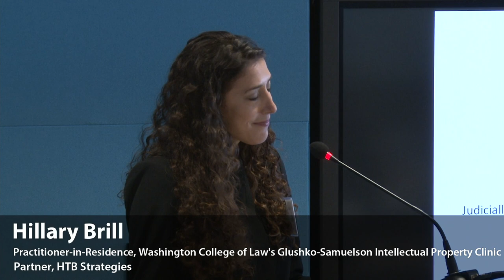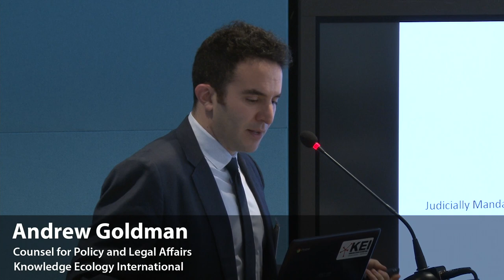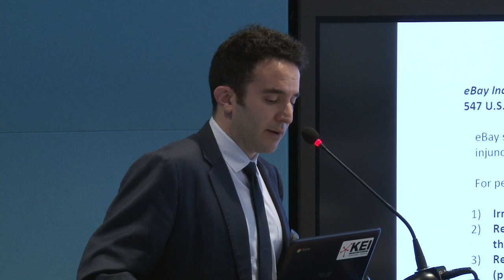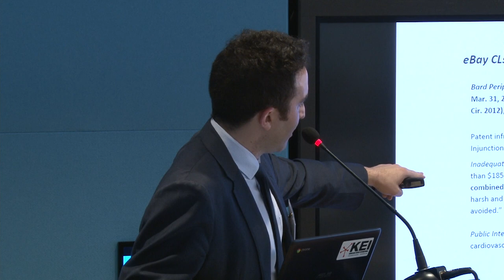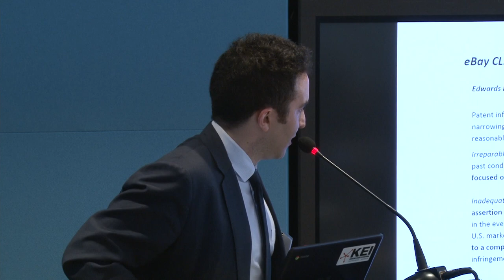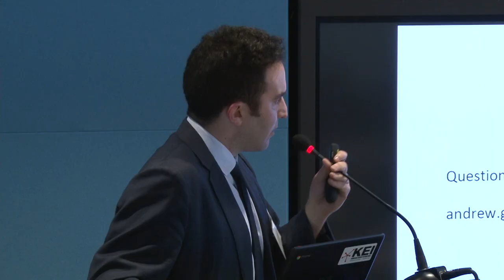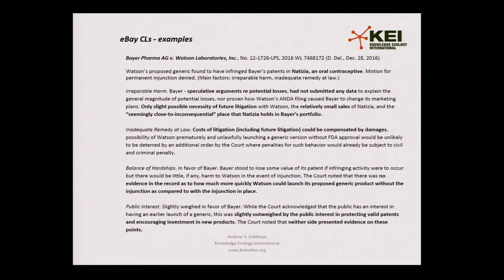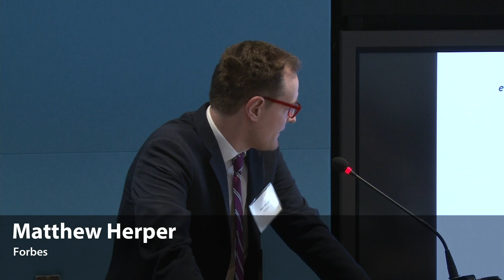Feb. 24, 2017 Compulsory Licensing Workshop - Panel Discussion, eBay Court Cases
This panel discussion on the grant of compulsory licenses after the "eBay case," eBay Inc. v. MercExchange, L.L.C., 547 U.S. 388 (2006), at KEI's Feb. 24, 2017 workshop on compulsory licensing in the United States featured presentations from the following panelists:

08:42 Andrew Goldman, Counsel for Policy and Legal Affairs, KEI; slide presentation available at
22:11 Rachel Sachs, Associate Professor, Washington University in St. Louis School of Law
35:23 Matthew Herper, Senior Editor, Pharma & Healthcare, Forbes

The panel also featured a discussion and Q&A at 41:51.

Hillary Brill, an IP attorney and Practitioner-in-Residence at the Washington College of Law's Glushko-Samuelson Intellectual Property Clinic, moderated the panel.